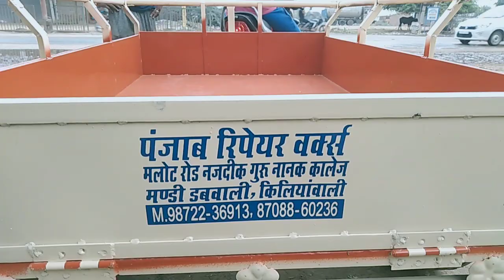September 5, 2020